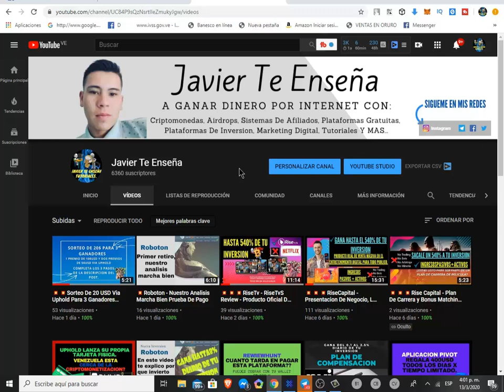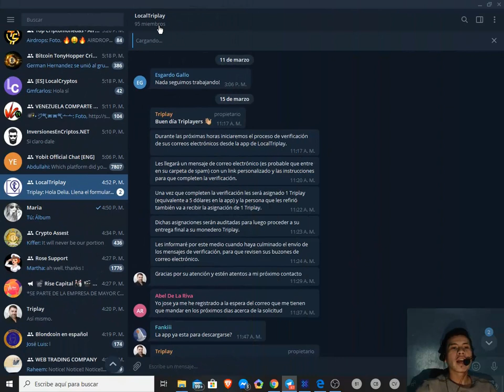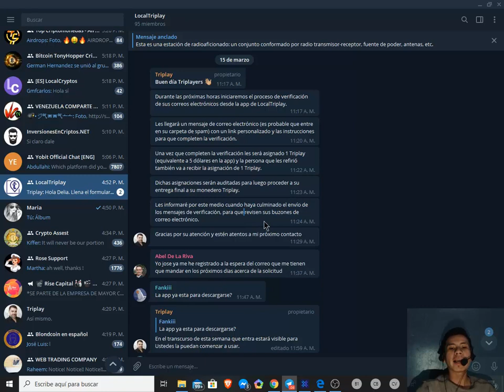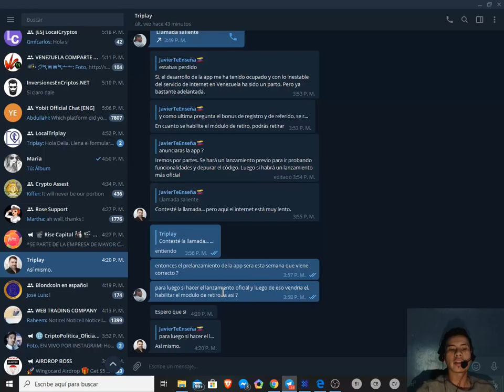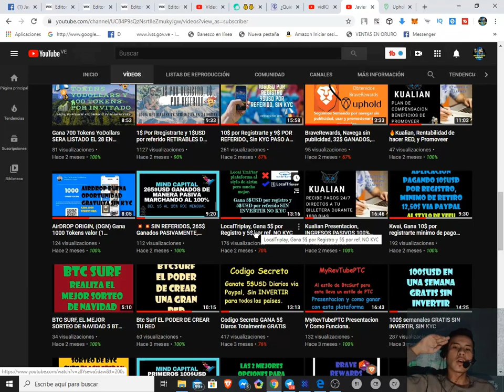💥LocalTriplay - Ya Casi Casi 💸💸✌🏻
▓▓▓▒▒▒░░░ LEE LA DESCRIPCIÓN DEL VÍDEO ░░░▒▒▒▓▓▓
En esta oportunidad, te presento nuevamente la plataforma de LocalTriplay la cual esta casi casi de que sera lanzada, la cual podemos sacarle gran provecho es mejor prevenir que lamentar, a continuacion links de interes

💥NOTA: Cualquier duda sobre alguna plataforma
de mi PORTAFOLIOS, Comunicate con migo en
nuestro grupo telegram de inversores:

Etiquetas!!
JavierTeEnseña